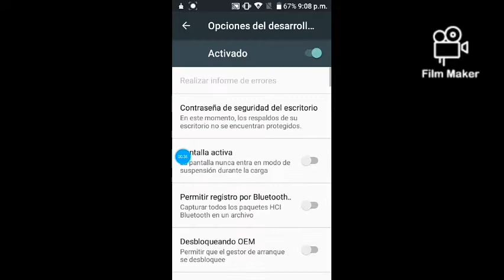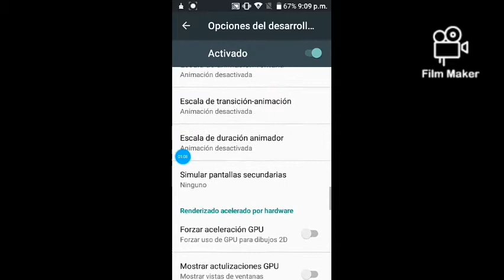Como hacer que tu celular sea mas rapido